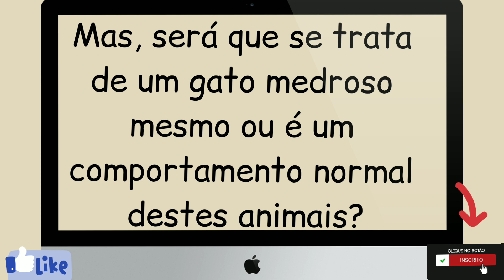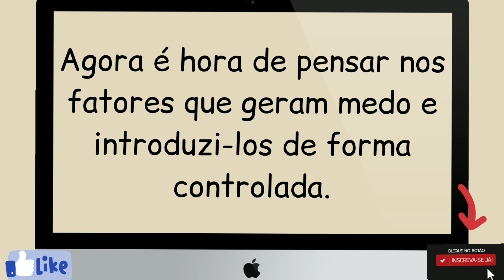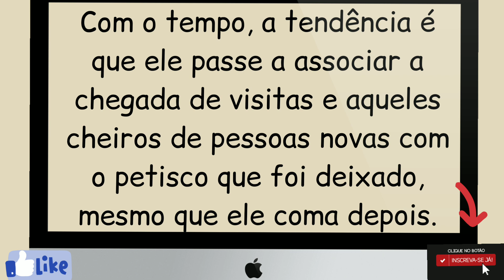POR QUE O MEU GATO É TÃO MEDROSO?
√ COMPARTILHE

ABRAÇO!
CANAL MÃE DA AMORA